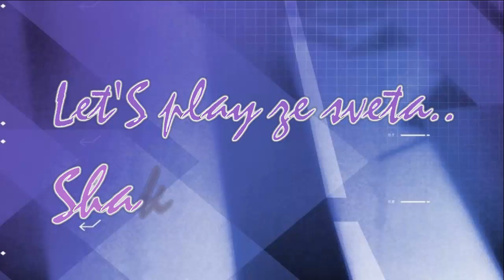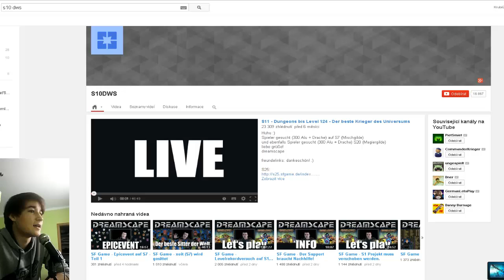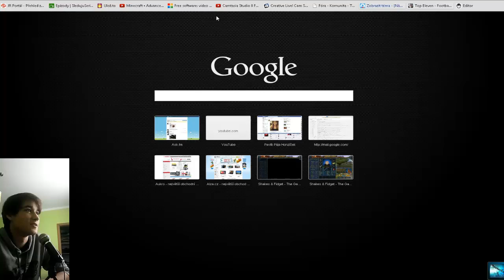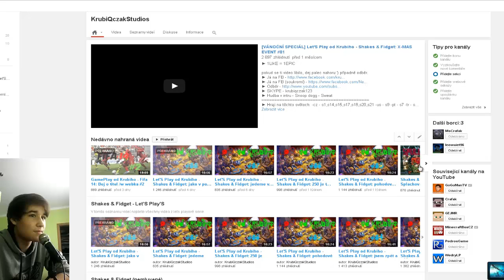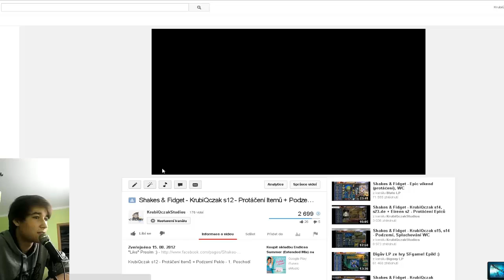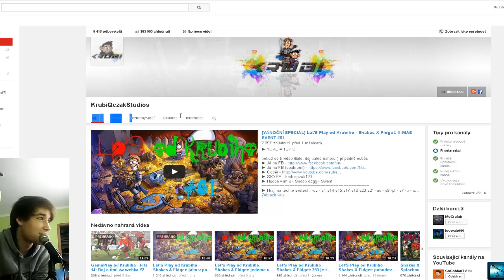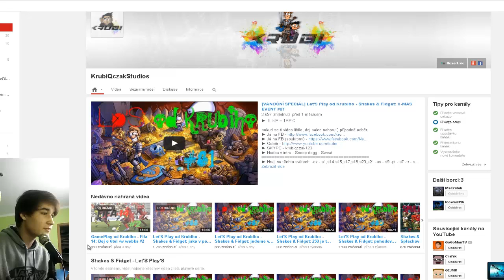Let'S Play od Krubiho - Shakes & Fidget: rozhovor + klikání #89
► 1LIKE = 1EPIC

► SKYPE - krubiqczak123
► Hudba v intru - Snoop dogg - Sweat
► Hraji na těchto světech:
    -cz - s1,s14,s15,s17,s18,s20,s21
    -us - s9
    -pt - s7
    -tr - s6
    -de - s23
    -es - s11